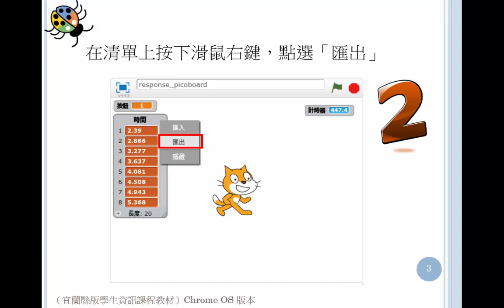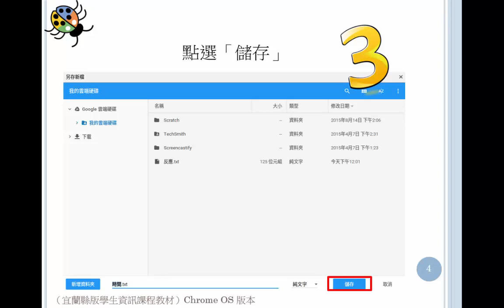輸出數據 19 5 3 m